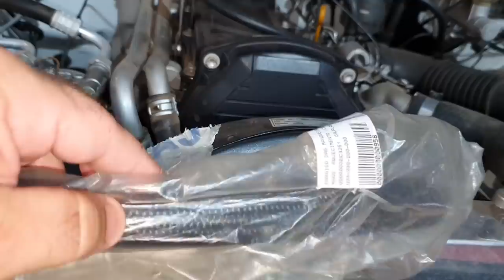Expedição Garbosa #1// TOYOTA HILUX SR5 2000 2.8 Troca Mangueiras do ARREFECIMENTO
Mais um vídeo da Garbosa! E ainda no Domingo eeeeee!
Vamos iniciar mais uma série da Hilux mais amada do Brasil: Expedição Garbosa - Sul do Brasil!
Acompanhe em detalhes a substituição da mangueiras superiores do sistema do motor 3L 2.8 da Hilux SR5 2000!

"serviços compass"
"revisão s10"
"sw4 s10"
"bda 4x4"
"manutenção triton"
"manutenção camionete"
"mecânica 4x4"
"chassis hilux"
"montagem hilux"
"militec funciona"
"serviços toyota"
"oficina toyota"
"o que é hilux garbosa"
"mecânica toyota"
"manutenção toyota"
"restauração hilux"
"hilux antiga"
"diesel 4x4"
"como montar motor diesel"
"diesel 4x4"
"embreagem s10"
"melhor mecânica"